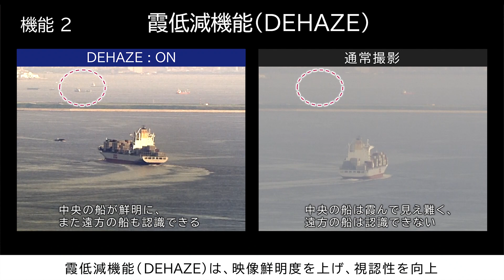超高感度カメラの紹介動画 3つの特長【NECプラットフォームズ公式】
NECプラットフォームズの超高感度カメラです。 夜間屋外星明り下でも撮影でき、また画像認識装置の検出精度向上も期待できます。 フルＨＤ高感度撮像素子と低ノイズ・高画質信号処理により技術により実現しております。

NECプラットフォームズの公式YouTubeチャンネルです。
当社の製品情報やマニュアル、イベント情報に加え、ちょっと便利な使い方など、さまざまな動画を公開しています。

■NECプラットフォームズ公式YouTubeチャンネル